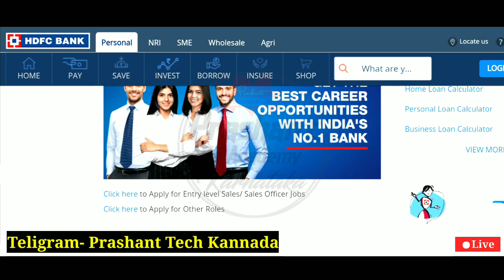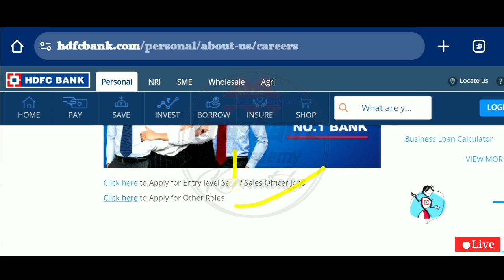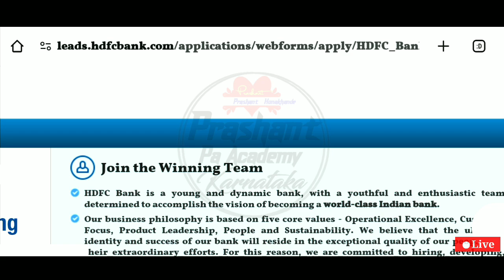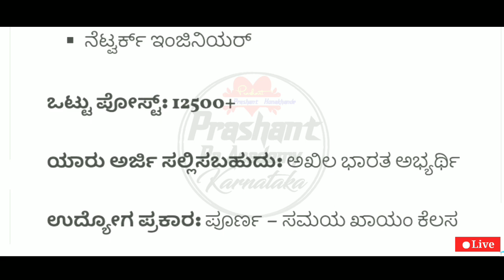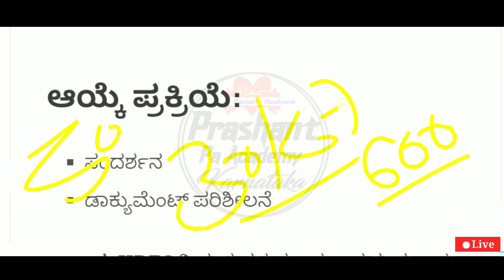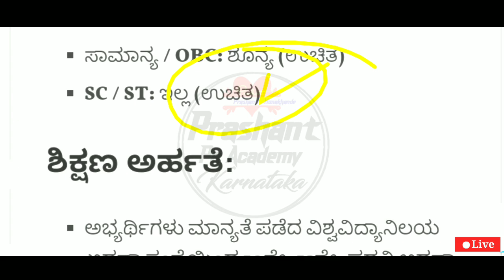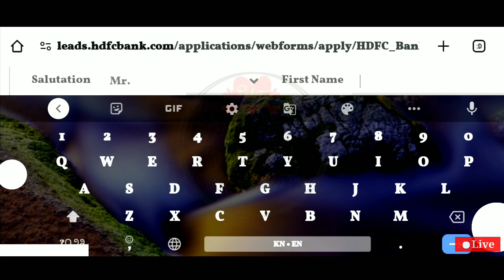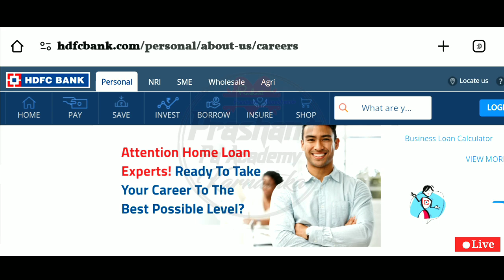Hdfc Bank Jobs Recruitment 2024 | Karnataka Hdfc Bank New jobs | New Notification Update Jobs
Indian Central Government Jobs recruitment 2024
Karnataka New Jobs | Hdfc Bank Jobs Indian Central Government Jobs
Karnataka New jobs Recruitment Indian New jobs
Pa Academy Kannada⤵️